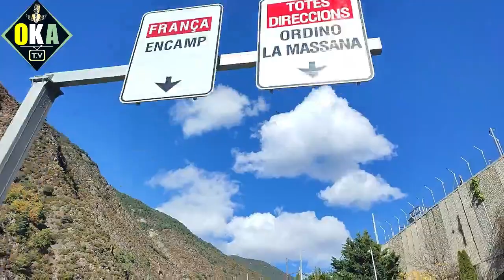Visit to Andorra Eleventh smallest country in the world | Oka Tv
If you like this video, make sure to show some love by pressing Like Button and If you enjoyed it, then a Share would be awesome for me.

So, you never miss any new updates from me.